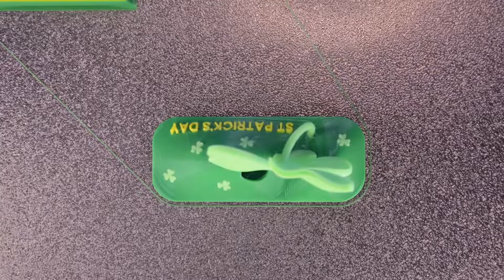St Patrick's Day, A 3D Multicolor Timelapse!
It's that time of year again, time for green beer, green shirts, green pants. well you get the idea!

Filament:
Green - Printed Solid Jessie Tree Gree PLA
Light Green - Matter Hackers Build Series Light Green PLA
Yellow: Matter Hackers Build Series Yellow PLA
Black: Printed Solid Jessie Soul Black PLA

Printer: Prusa MK3s w/Palette2s
Bed: Printed Solid PEI